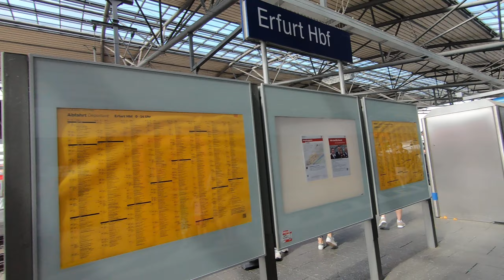Walking ERFURT City Germany 2022 - Erfurt Hauptbahnhof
Walking ERFURT City Germany 2022 - Erfurt Innenstadt !!!

walking erfurt germany, walk erfurt, spaziergang erfurt innenstadt, erfurt altstadt rundgang, erfurt altstadt walking tour, erfurt 2022,

erfurt hauptbahnhof, erfurt central station, walking erfurt germany, walk erfurt, spaziergang erfurt innenstadt, erfurt altstadt rundgang, erfurt altstadt walking tour, erfurt 2022,